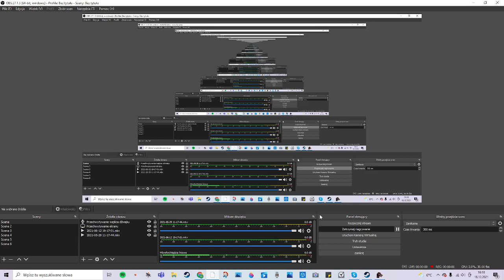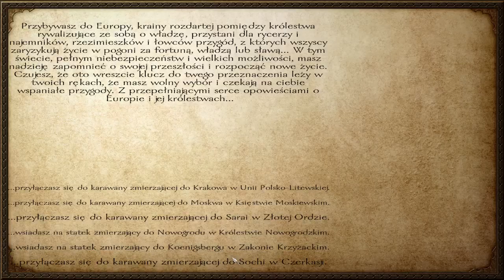Mount&Blade Warband Teutonic wars Wielkie oblężenie Gdańska!😀 #14